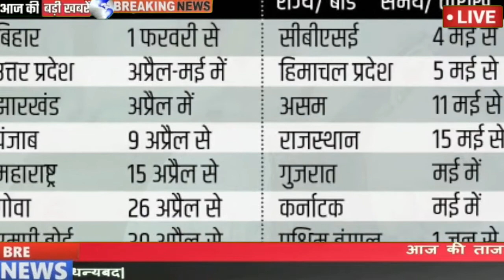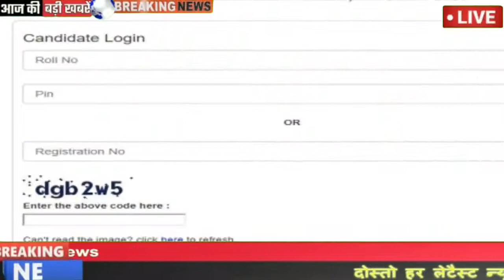up board exam 2021 || बगैर एग्जाम के पास होंगे 9वीं 10वीं 11वीं वाले छात्र इस राज ने लिया बड़ा फैसला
up gram panchayat chunav news
fastnewstips यूपी पंचायत चुनाव 2021 आरक्षण , ,

TECHNICAL FREE JANKARI

आज की आरक्षण सूची की वीडियो,